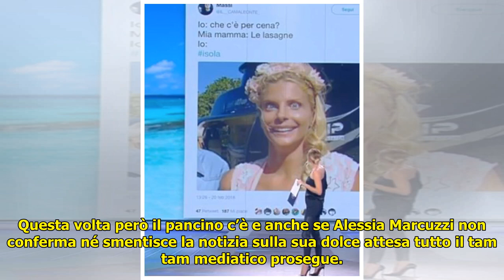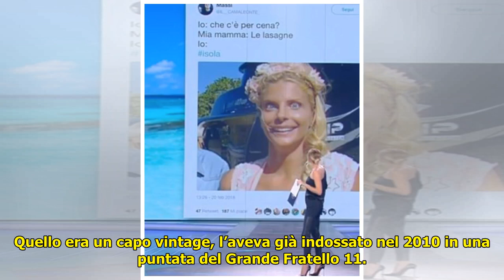Alessia Marcuzzi incinta, c’è il terzo figlio o è gonfiore da stress? (Foto)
Alessia Marcuzzi incinta, c’è il terzo figlio o è gonfiore da stress? (Foto) . Alessia Marcuzzi incinta, c’è il terzo figlio o è gonfiore da stress? (Foto) L’argomento gravidanze delle vip interessa sempre molto e dopo tanto tempo torna il gossip su Alessia Marcuzzi incinta (fot... ...